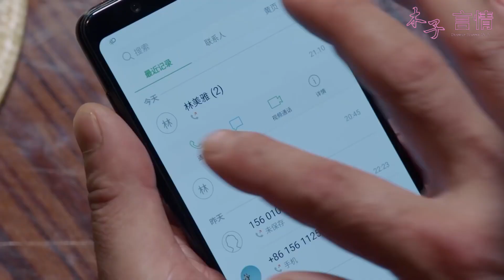生死關頭，霸總再也抑制不住對灰姑娘的愛：你對我很重要！ep26-3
該視頻來源於電視劇部分片段 5WYHNZYQ 26